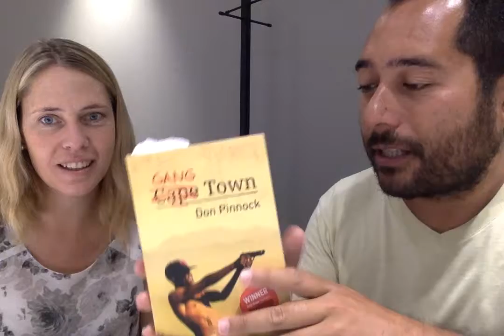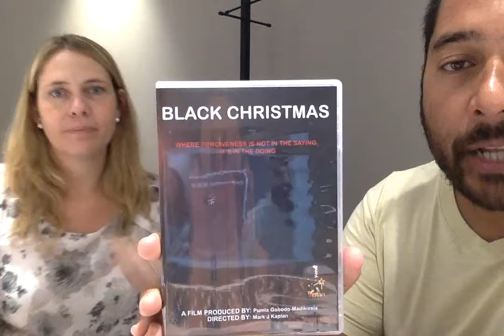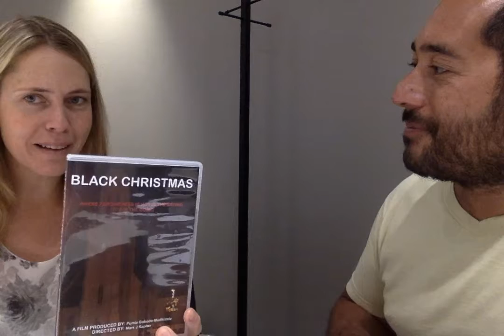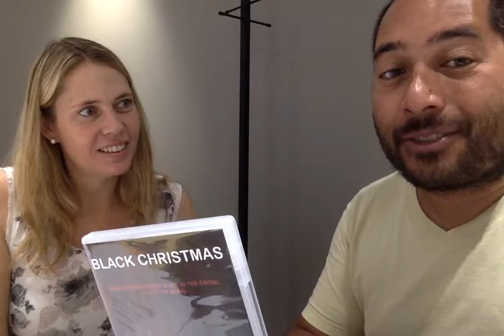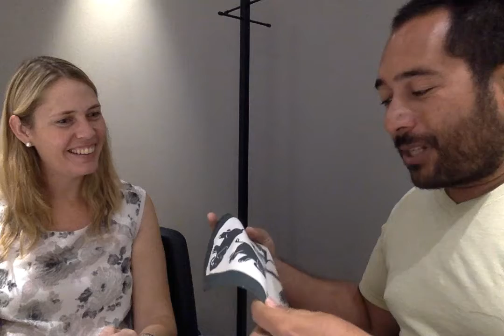Restorative Perspectives: Lisa Marqua-Harris, Co-founder of Restore South Africa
This a brief video interview of Rachel Quine, RA and Anti-Bullying Coordinator, and many other things! at the Royal Borough of Greenwhich

Please note that the comments function has been disabled, but you are very welcome to join the Restorative Forum and express your opinion here:

About Lisa:

Lisa Marqua-Harries is of RESTORE has worked with young offenders for over 10 years in Cape Town’s Pollsmoor prison. Lisa’s work has been underpinned by a MA in Restorative Justice, which she obtained from the University of Hull UK, and a charity (RESTORE), which she co-founded. Through RESTORE, they currently facilitate monthly victim awareness programmes and are part of a number of collaborative networks pioneering alternative justice models for young people.

RESTORE’s victim awareness programme targets high-risk youth in the Western Cape who are incarcerated at Pollsmoor Correctional Centre. South Africa has one of the highest crime rates in the world. South Africa’s Gini-coefficient is currently 63.14, compared with a Western Europe average of low-to-mid 30s, reflecting massive social and economic inequalities. A similar ratio is found in other developing nations and the problem of youth crime in many cities in the world is on the increase.

Many of the young men we work with come from neighbourhoods where unemployment, single parent families, drug abuse and gangsterism are rife. Under-resourced criminal justice support, has given rise to vigilantism. Prisons are overcrowded, violent, underfunded; yet thousands of young people find themselves inside. Once inside they have little access to education with no realistic focus on Restorative Justice. These institutions simply exacerbate their life struggles.

RESTORE’s programme material has been written to take into account continuous trauma, oral language competence and education needs. Some of what she shares will cover the challenges faced in working in a correctional centre as well as testimonies of how victim awareness begins to positively impact young people and how the principles developed through practice can be replicated in other contexts and areas. From years of practice and local and international research RESTORE’s programme has evolved and emphasises a trauma informed approach. Recently from a class of just 14 young men, more than 650 accounts of their own victimisation were recorded. Creating a space for respectful sharing and listening is only just the start of a journey towards justice, healing and hope.

About the Restorative Forum:

The Restorative Forum is the place for the Restorative Community to meet and have open and frank discussions.

Whether you are a Mediator or RJ Practitioner, Academic, Service Commissioner, or simply interested in Restorative Approaches, you are welcome to participate in debate, contribute with your experience and share best practice.

Please note that comments have been disabled. You are very welcome to post your comments on the Restorative Forum.